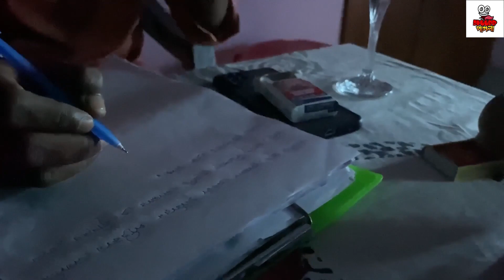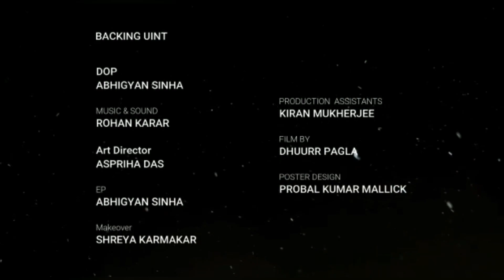SPARKLE- “An Unending Love Story || Short film || Real Story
Joy is an intellectual boy who have fallen in love with a Charming girl named Riya. But will the DESTINY bring them together and will love seal their bond forever ?

Official short film- SPARKLE

Goutam Malik
Aspriha Das

Team Dhuurrpagla